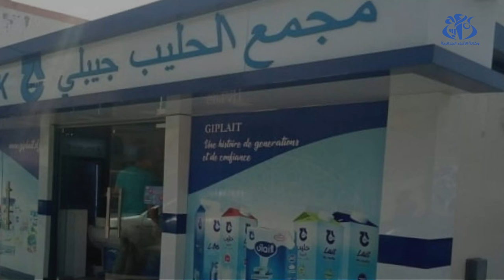مجمع جيبلي سيرفع إنتاجه من الحليب المبستر لضمان الوفرة خلال رمضان ( حوار)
الجزائر(وأج)- حوار خاص للرئيسة المديرة العامة لمجمع "جيبلي" سماح لحلوح  لكالة الانباء الجزائرية.